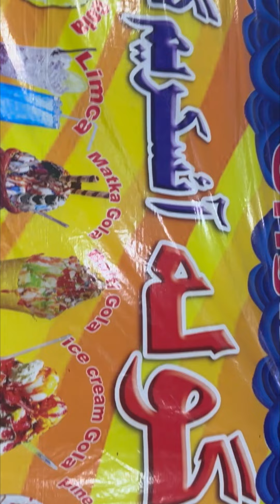Food vlog | honest review | gaffar kabab house | Limca | gola | l moni food